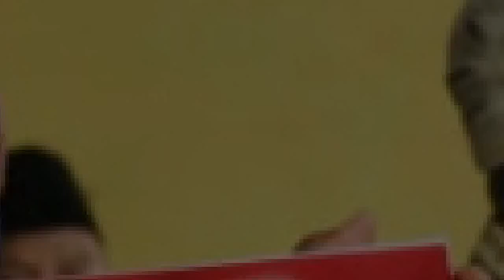Info Pencairan PKH Tahap 4 2022 Banjir Bansos pkh hari ini pkh tahap 4 2022 kapan cair info pkh hari